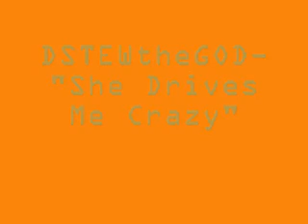DSTEWtheGOD- She Drives Me Crazy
Song used is :She drives me crazy" by Fine Young Cannibals.

Lyrics & Flow- @DSTEWtheGOD
Recorded & Edited By- @DLevandowski